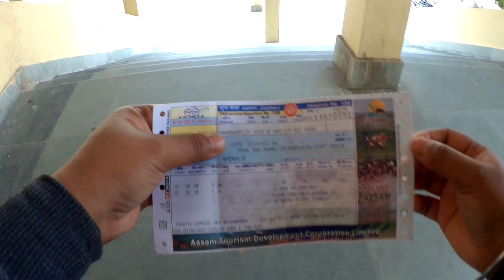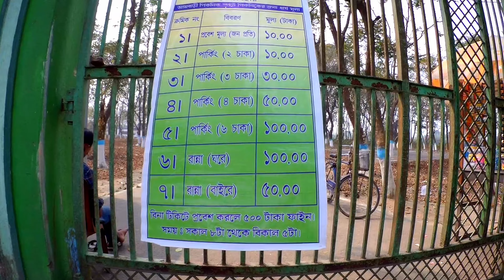Anek din pore Ambari ghurte gelam | টো টো চালিয়ে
✓ Host = Shaini
✓ Edit = Shaini
✓ Music = YOUTUBE AUDIO LIABARY